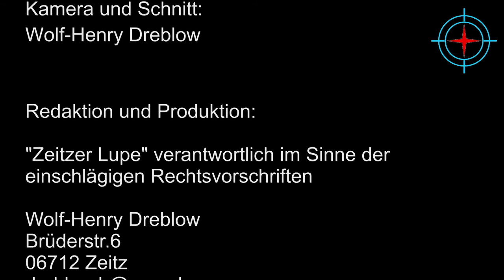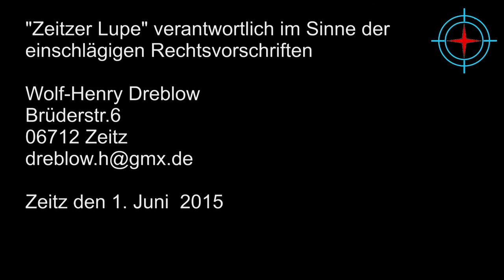Pressekonferenz "Erste Flüchtlingen für Tröglitz nach Brand geplanter Unterkunft"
Der Brand einer geplanten Flüchtlingsunterkunft in Tröglitz hinderte den Landkreis nicht daran, an den Plänen zur Unterbringung von Flüchtlingen festzuhalten. Landrat Götz Ulrich, die Paten der Flüchtlingsfamilien und Pfarrer Matthias Keilholz informierten im Rahmen einer Pressekonferenz.